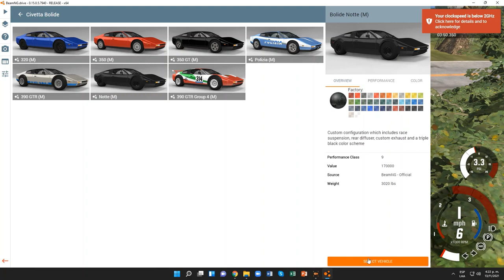BeamNG.drive (Time Trials) (Ferrari 512BB (Black Tunning))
tambien bonito